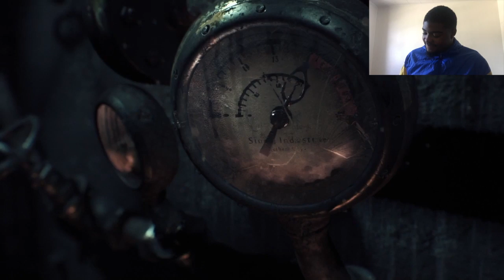Batman Arkham Knight Ep1. FaceCam!!